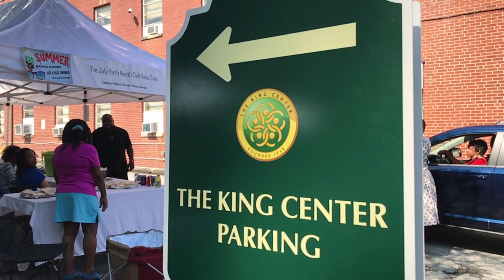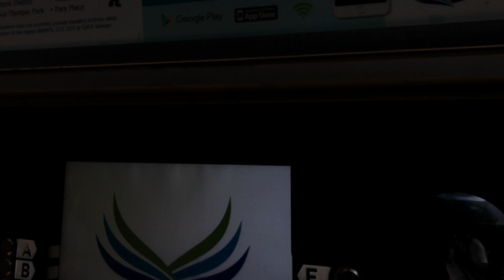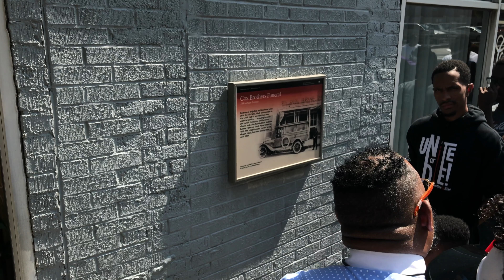A Walk With Dad